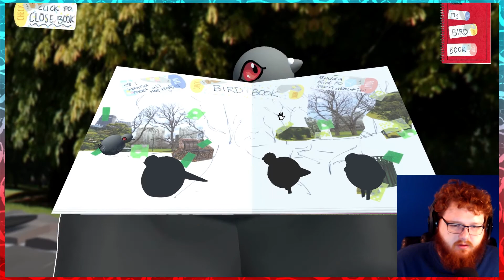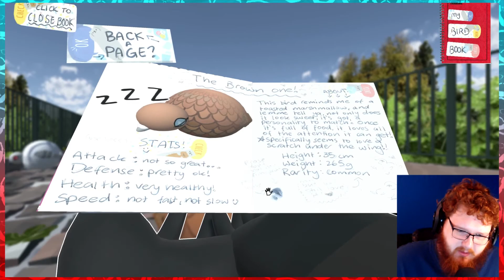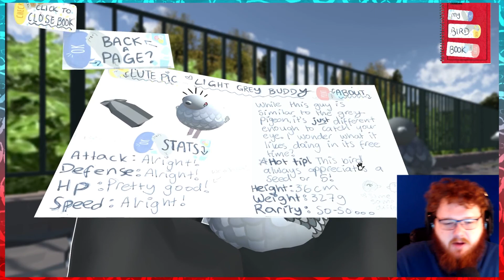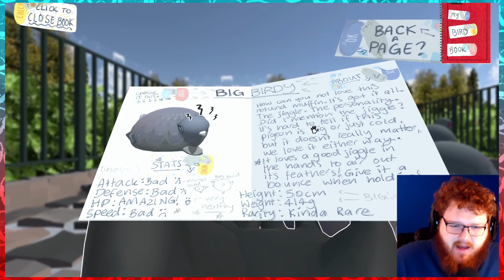YOU'RE ALL SO ADORABLE | Pigeon Game